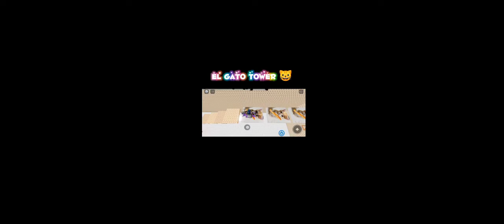Games to play when your bored//Roblox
If your bored in Roblox, watch this video and play these games